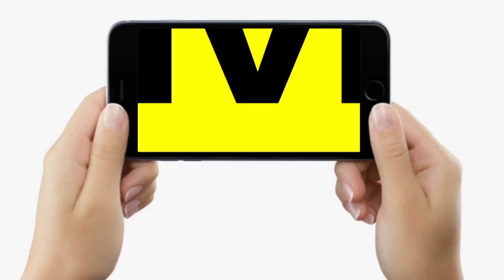Bihar DGP RS Bhatti ने पुलिसकर्मियों के लिए कर दिया ऐलान, अब इनाम मिलेगा, अ/पराधियों पर भी बोले...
Bihar DGP RS Bhatti ने पुलिसकर्मियों के लिए कर दिया ऐलान, अब इनाम मिलेगा, अ/पराधियों पर भी बोले... | Bihar News | LiveCities